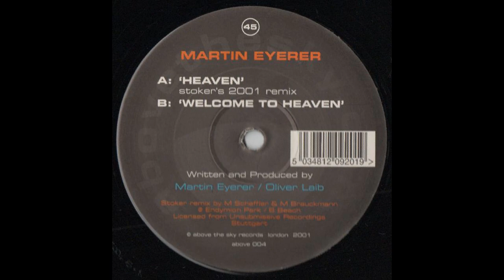Martin Eyerer - Welcome To Heaven